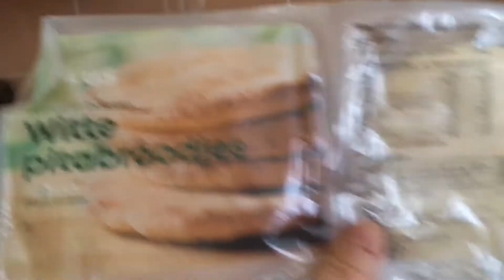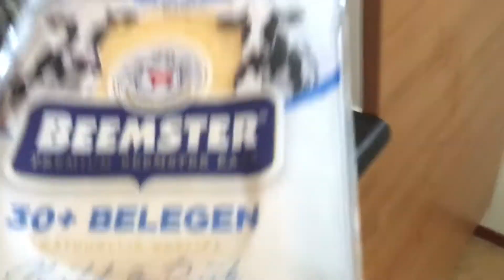Bij de plus boodschappen gedaan van ochtend 🏬🛒-VLOG #316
Hoi leuk dat je hebt gekeken naar weer een nieuwe leuke VLOG van mij like 👍 en abonneer op mijn kanaal en vergeet niet het belletje aan te zetten 🔔want dan mis je nooit meer leuke VLOGS en shorts video’s lieve groetjes van mij aan jullie toe gewenst 😃😉